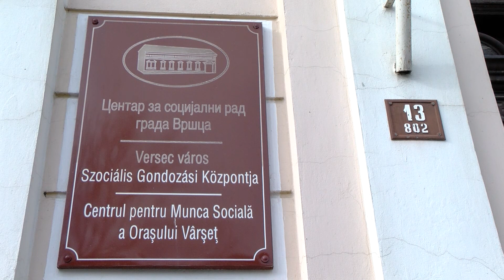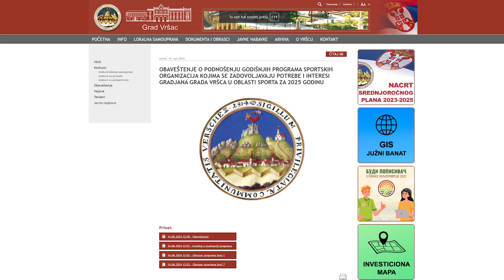120 SEKUNDI ZA 17. JUN 2024.